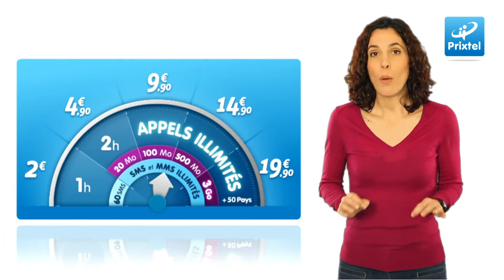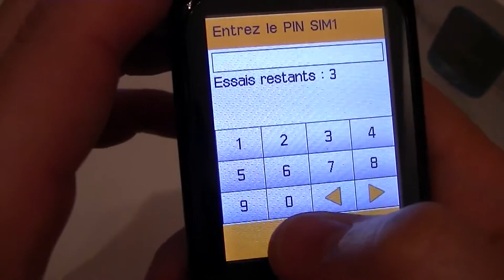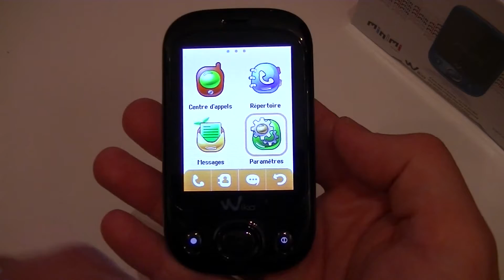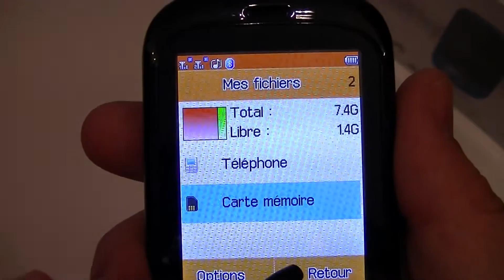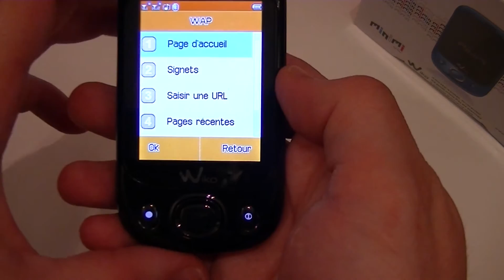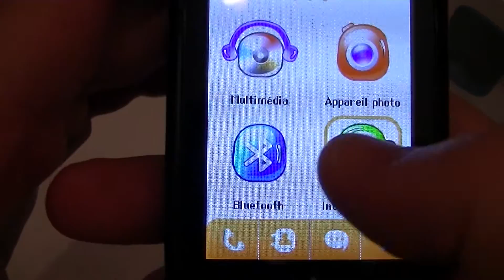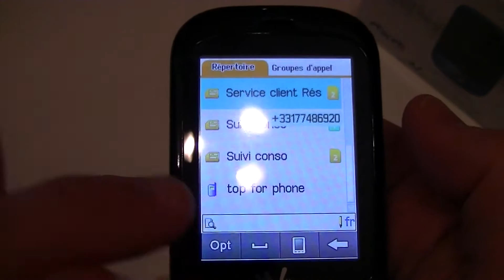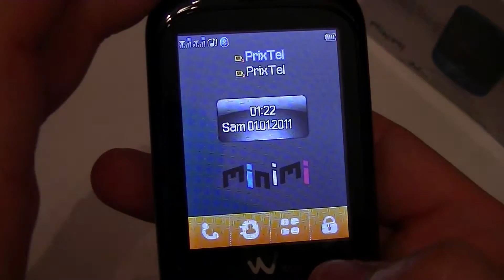Test du Wiko Minimi | sponsorisé par Prixtel.com